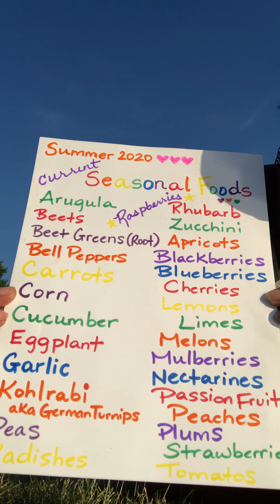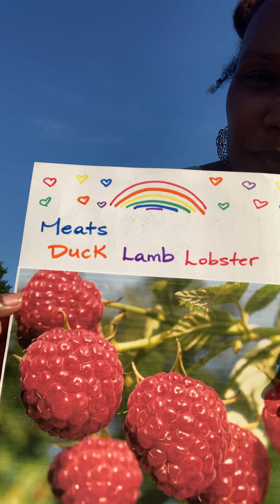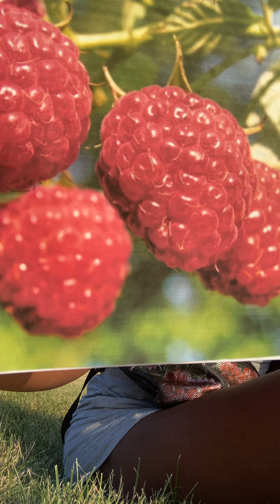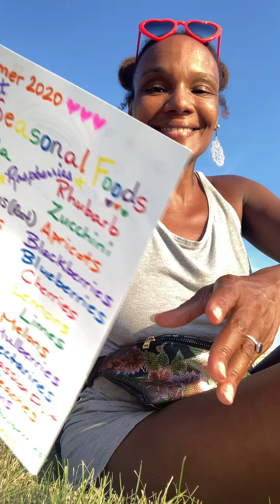🍑🍉🍓🍒🍅Summer Seasonal Foods as of 7.24.2020 🥕🍆🥒🌽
Healing me, healing you, healing all.🌎💚 I love you!🙏🏾💎✨GHG9😘✨

👩🏾‍💻References:
Eat The Seasons

"Eat in Season for Spiritual Health, Wealth, and Vitality"